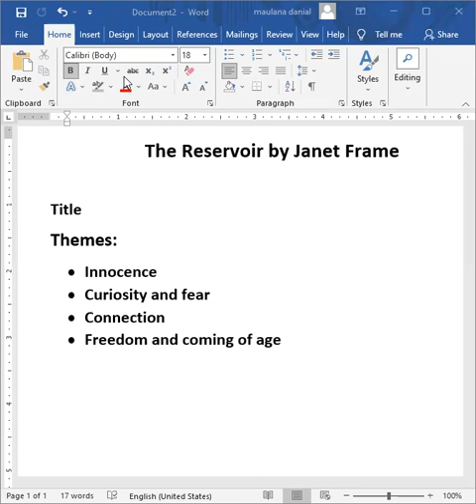The Reservoir by Janet Frame Analysis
Complete analysis of the short story, 'The Reservoir' by Janet Frame for O'level Literature in English students